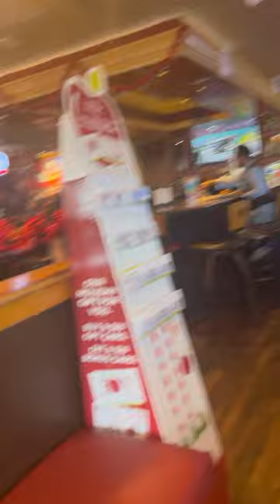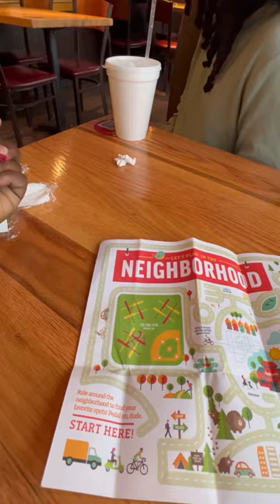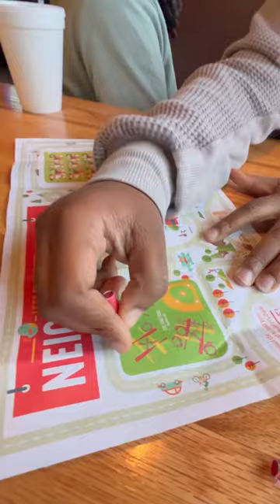**Weekend Vlog**(shoe shopping, lunch w/kids, church)